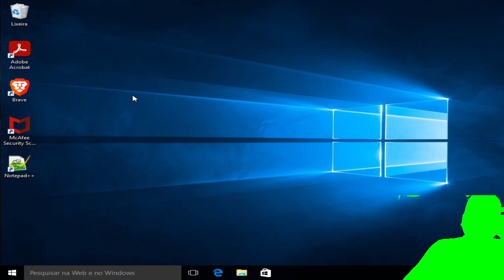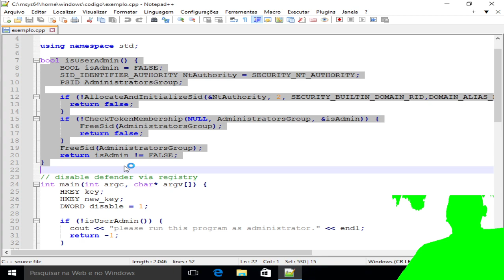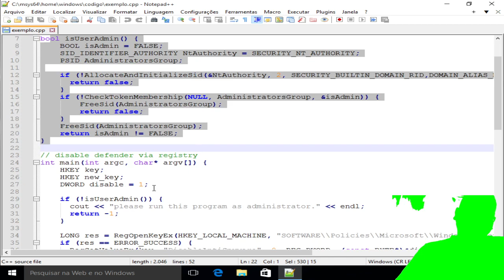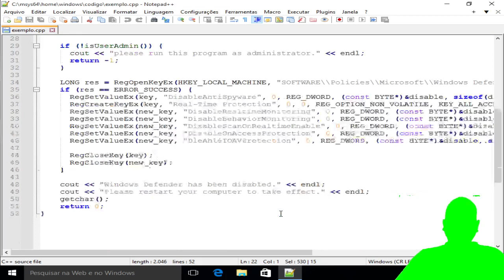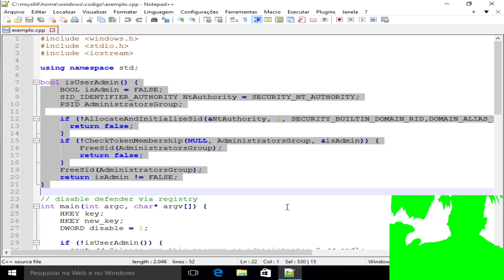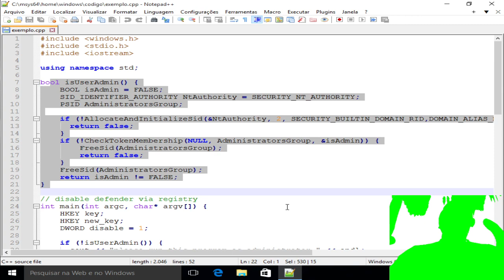Em MALWARES, uso o paradigma orientado a objetos ou estruturado?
--- RECOMPENSAS
    1 - Acessar mais dados sobre as atividades dentro do projeto;
    2 - Poder propor atividades para a equipe de especialistas;
    3 - Acesso ao mural com notificação;
    4 - Enviar mensagem para os especialistas do projeto;
    5 - Influênciar na prioridade das atividades de seu interesse;